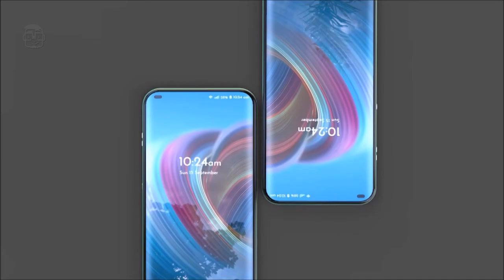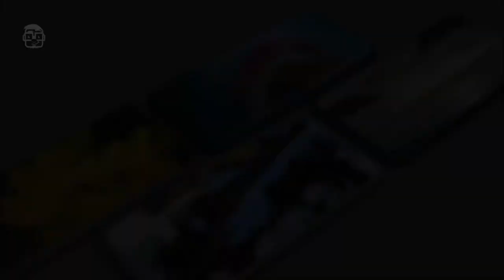Samsung Galaxy A41 - First Impression !